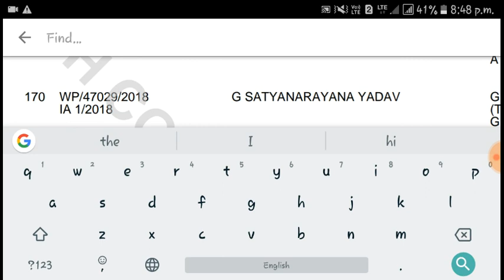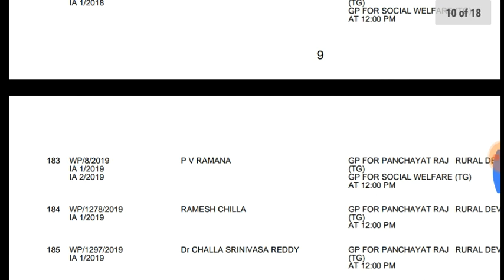TS junior Panchayat secretary court case details 7th February 2019